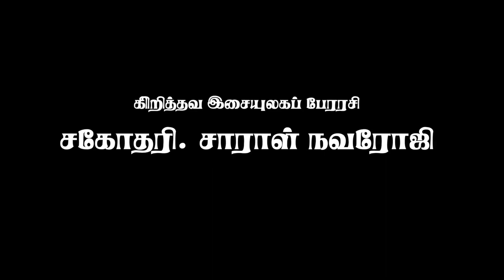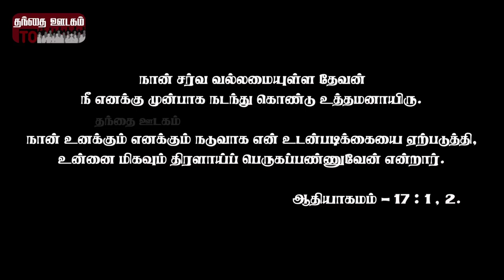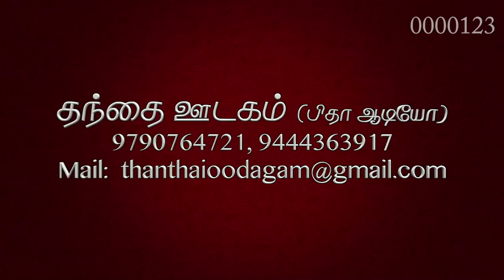சகோதரி சாராள் நவரோஜி | Rev. Dr. சாமுவேல் | விசவனூர் வே. தளபதி | ஜெனிஃபர் ஜோனத்தன்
சகோதரி சாராள் நவரோஜி Sis. Saral Navroji Thanks to Rev. Dr. Samuvel விசவனூர் வே.